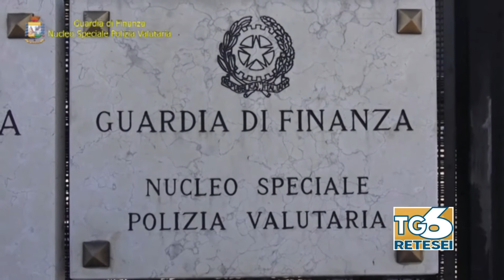Tg Sei Web del 23/03/2021